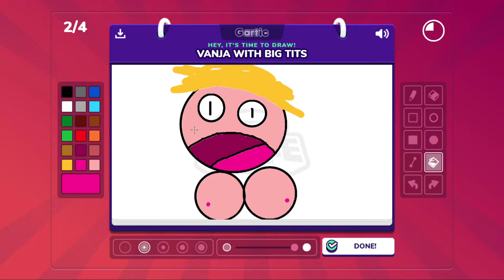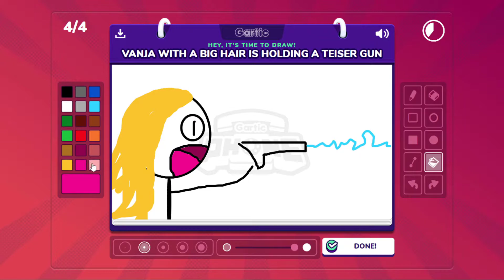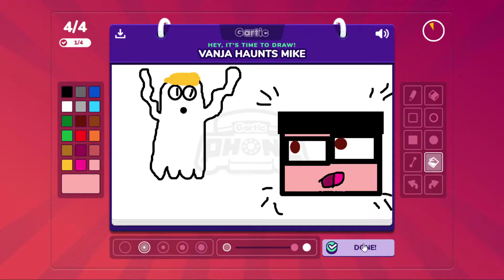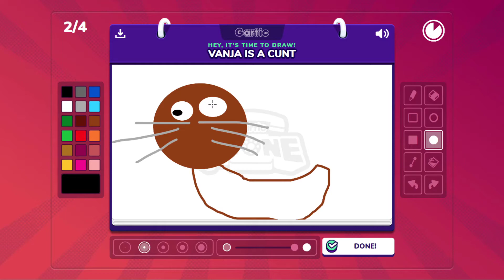Comedy's Cat Uninstalls His Gmod | Gartic Phone Funny Moments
Song for outro:
The White Tee - Quarter Roll